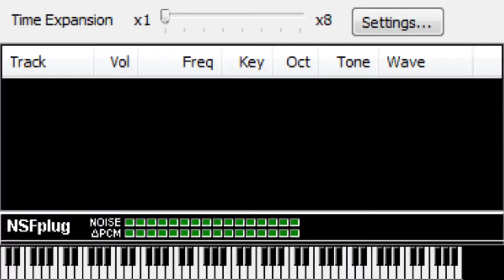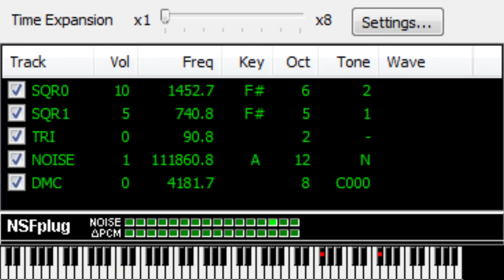Palm Tree Peninsula [NSF]